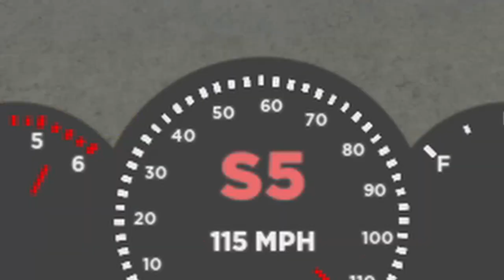CLASSIC ROLEPLAY! | Greenville Revamp RP [#11] | Roblox Greenville Roleplay